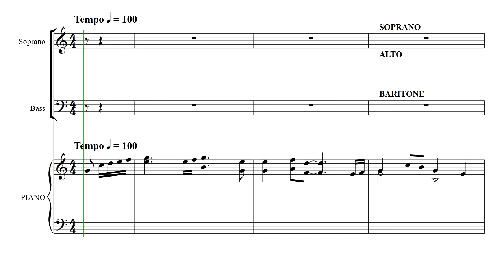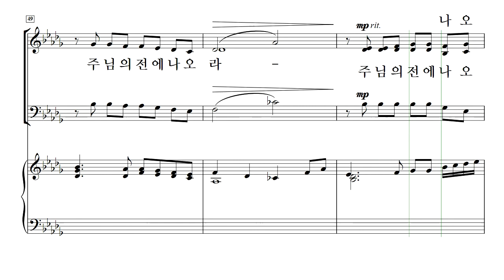[중앙아트] 영광의 혼성 3부 찬양곡집 Vol. 1 05. 주님의 전에 나오라 - 바리톤(MIDI)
편집부 편

05. 주님의 전에 나오라 - Stan Pethel  · 김종인 역